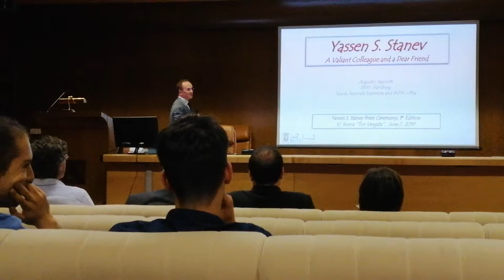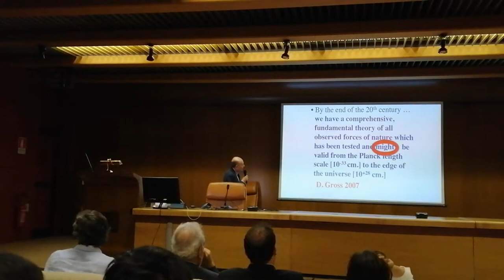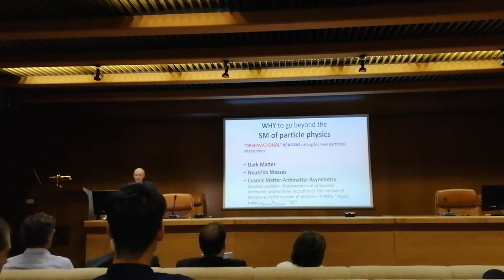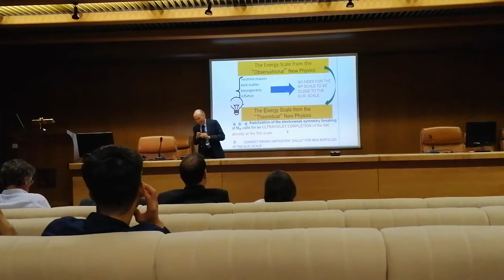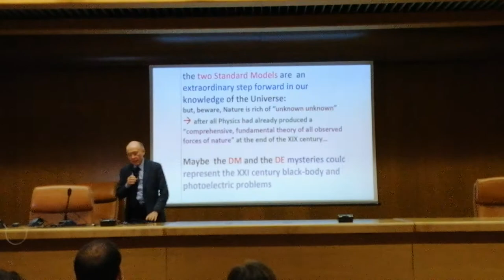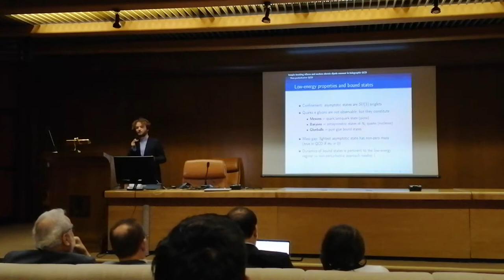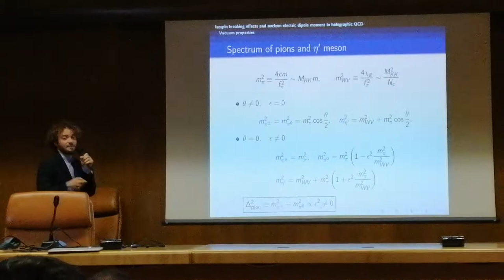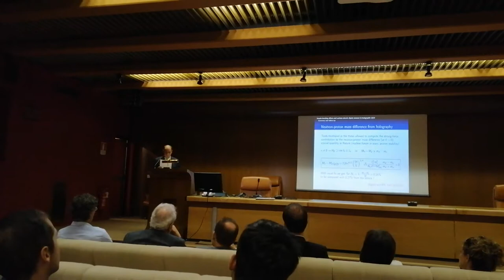Y.S. Stanev Prize - Parte 2 - Migliore tesi laurea Magistrale in Fisica Teorica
Venerdì 7 giugno 2019, ore 14,20, Aula Magna "Pietro Gismondi", Macroarea di Scienze MM.FF.NN, via della Ricerca Scientifica, 1.

Parte 2 - Seminari e premiazione

ll Dipartimento di Fisica dell' Università degli Studi di Roma "Tor Vergata", grazie al contributo della Fondazione "Rita e Sebastiano Raeli per Tor Vergata" e alla Sezione di Roma "Tor Vergata" dell' Istituto Nazionale Fisica Nucleare, ha voluto onorare la memoria di Yassen Stanislavov Stanev, eminente scienziato e didatta
prematuramente scomparso, istituendo il Premio Stanev per la migliore tesi laurea Magistrale in Fisica Teorica conseguita in Italia.

Grazie ad Alice Aldi per la ripresa dell'evento.